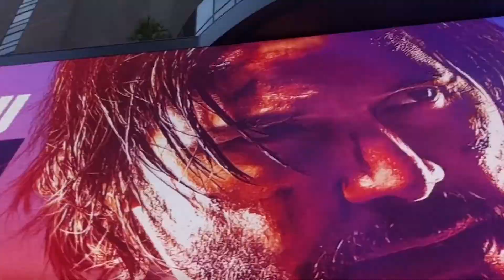Lionsgate's John Wick 3 On The Biggest Screen in America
In the lead up to John Wick 3, Lionsgate generated international hype on our Godzilla, and Big Kahuna billboards.